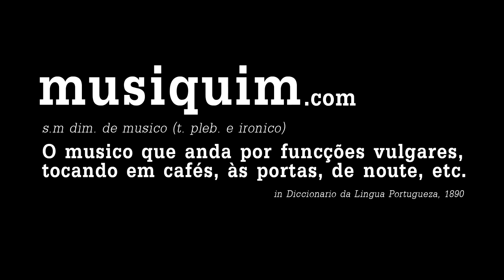Golden Slumbers no Musiquim (Gone With The Wind)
Catarina and Margarida Falcão are sisters and together they're the Golden Slumbers. A couple of days ago they published their first EP "I Found The Key", which they're promoting around the country. In Viseu, they accepted our challange and stepped into "Casulo", a temporary installation that brighted the city during a festival.